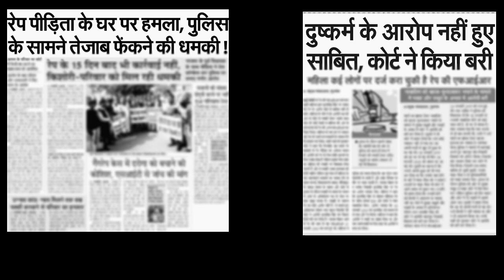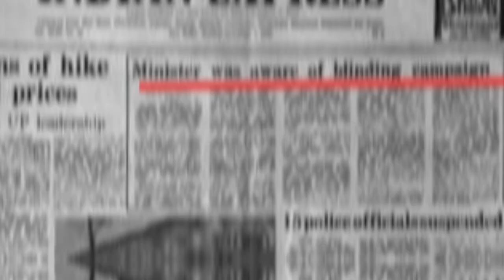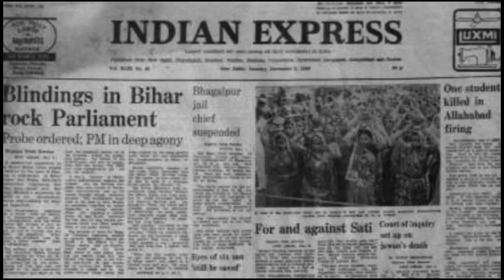बिहार के चर्चित GANGAJAL KAND की असली कहानी | Bhagalpur Blindings | Indira Gandhi | BJP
1979 में भागलपुर में क्राइम रेट उफान पर था। अपहरण, हत्या और डकैती जैसे अपराध बाहुबलियों की दिनचर्या का हिस्सा थे। लड़किया घर हो या बीच बाजार उठा ली जाती थी। उस साल 89 मर्डर जिले में दर्ज हुए।